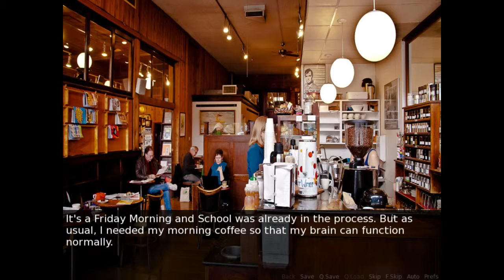Caging Me Softly. The hell am I playing? Lets Play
This was too good not to "play," hope you enjoyed!